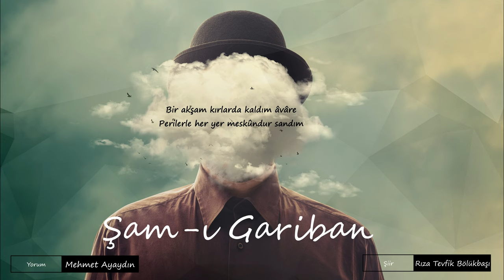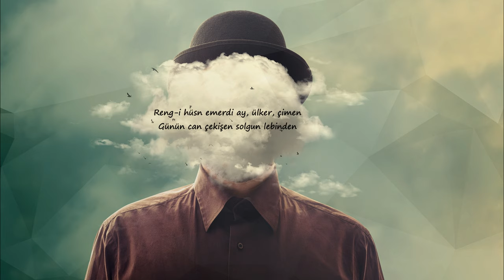Rıza Tevfik Bölükbaşı - Şamı Gariban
Rıza Tevfik Bölükbaşı - Şam-ı Gariban

Bir akşam üstü deyip, akşamı, sırlar ve güzellikler ile resmetmiştir adeta Rıza Tevfik. İnsanın hayalleriyle olan yolculuğuna muhteşem bir örnektir.
Şiirdeki ses ve ahenkler, okuyanlar için bir musiki etkisi oluşturur.
Sıra dağlar mordu, sular kırmızı,
Suları beklerdi bir peri kızı.
Alnından öperken akşam yıldızı
Yeşil gözlerine meftundur sandım.

Su kenarlarında lâleler vardı,
Göllerde âteşîn hâleler vardı;
Uzaktan aks eden nâleler vardı;
Bir âhû kalbinden vurgundur sandım
🎧 Kulaklıkla dinleyiniz. 🎧
Şair: Rıza Tevfik Bölükbaşı
Yorum: Mehmet Ayaydın